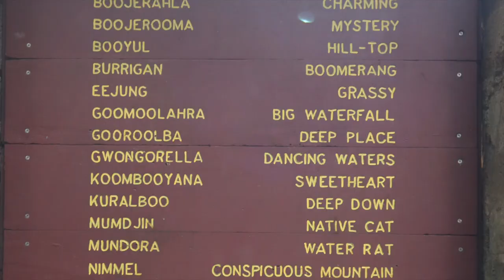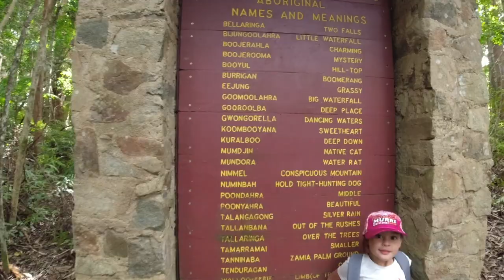Henaway’s @ Purling Falls trailer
sneak peak of our little adventure to Purling Falls